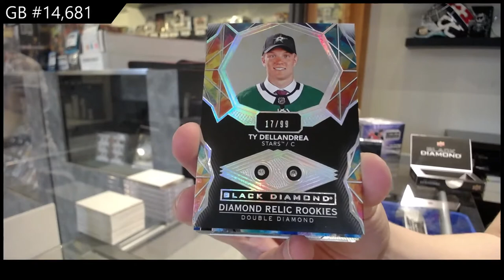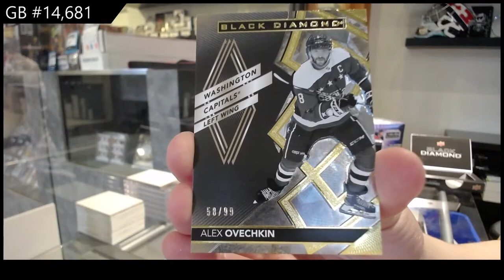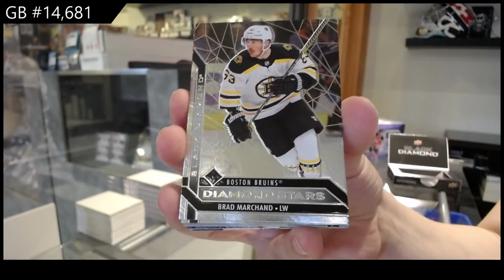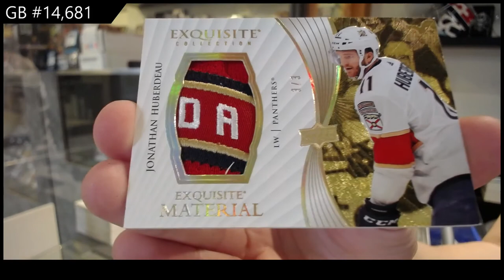20-21 Upper Deck Black Diamond Hockey 2 Box Break - C&C GB #14,681